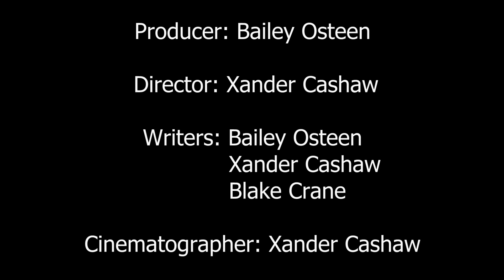Gstar Documentaries: An Interview with Mr. Crane (2023)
Excited he got the best opportunity to start his interview club, High school student Bailey seizes the opportunity given to him and interviews his dean of students, Mr Crane.  Bailey won’t expect what’s coming to him in this interview…

Directed by Bailey Osteen
Starring: Bailey Osteen and Blake Crane
Written by Bailey Osteen, Xander Cashaw, and Blake Crane